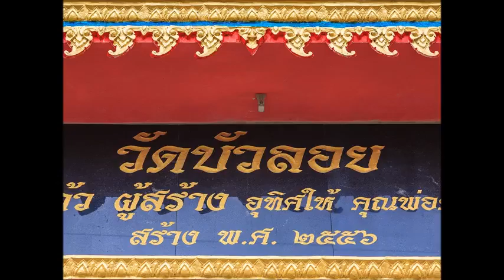★ ★ ★ วัดใหม่โสมนรินทร์ - Wat Mai Som Narin ★ ★ ★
Wat Mai Som Narin (วัดใหม่โสมนรินทร์), is a monastery and is nearby to Ban Phai, Ban Kutdi Daeng and Ban Khung Thong (1). Wat Mai Som Narin is also close to Khlong Han Tra, Sathani Rotfai Ban Ma and Rongphayaban Phrasangkharat. The school is Rongrian Wat Mai Som Narin (โรงเรียนวัดใหม่โสมนรินทร์).